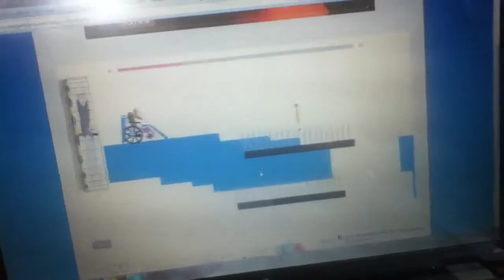Happy wheels the fastest way to kill jb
Speed boost